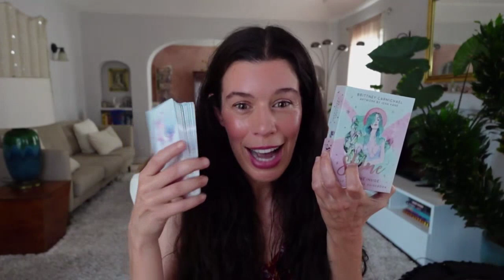How to Feng Shui Your Home (Tips for Harmony)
Is your home draining your energy? Try these feng shui tips to create harmony in your home.

Dana Claudat is a modern feng shui master who's all about transforming lives by harnessing the energy of your environment. She began her own journey by reimagining her space and diving deep into the principles of feng shui. This led her to develop a groundbreaking approach that blends ancient wisdom with modern, practical strategies.

As the founder of the School of Intention, Dana teaches her innovative methods to help you align your home and your life, empowering you to manifest your greatest potential. With her confident, no-nonsense style, Dana makes the ancient art of feng shui both accessible and powerfully effective for today's world.

In this episode of The Elevated Life, we're sharing "Feng Shui Tips for Creating Harmony at Home with Dana Claudat" so you can create an environment that supports your energy and intentions. If you're on a journey of simplifying your space and life, you'll love hearing Dana's actionable feng shui tips that are easy to follow!

Tune in to hear:
✨ Misconceptions about feng shui debunked and what it actually means
✨ How to blend different design styles in your home when living with a partner
✨ Practical tips for travelers to personalize their temporary spaces
✨ How dana integrates self-care and intention into her daily routine

💜 Seriously, Thank You!

Are You Ready to Elevate Your Life?

Brit and Chris Carmichael have helped thousands radically transform their lives through their mindset coaching, meditation challenges, and retreats. Join the Elevated Life Club community today and get:

✨ monthly group coaching calls with Brit and Chris to level up your mindset
✨ access to 75+ on-demand masterclasses on topics like relationships, manifesting, wellness and more
guided yoga and meditation practices daily
✨ a supportive community dedicated to personal growth

New members can get started for only $7/month. Learn how to reduce stress, improve focus and tap into your intuition

Elevate your meditation practice with their FREE 14-Days of Elevation Challenge. Discover powerful techniques to relax your mind and feel calm and present.

Every relationship requires ongoing commitment-and our tools will help you work through these 3 key areas of living in bliss together. Register now (totally free) for the Love Evolved Relationship Masterclass and discover the Carmichael's secrets to igniting intimacy and lasting love.

Ready to EVOLVE your relationship to deeper bliss? Their signature Evolved Couples Retreat is the perfect way to deepen intimacy and connection through tantra, communication exercises and more.

Follow Brit and Chris on social media for daily inspiration:
Come say hello and be sure to tag us and use

Are you ready to dedicate time each month to elevating your mind, body and spirit? Join the high vibe community today!